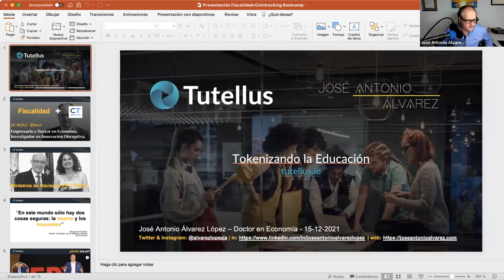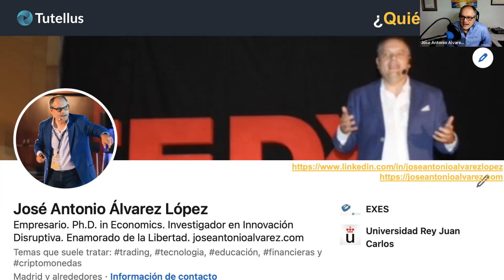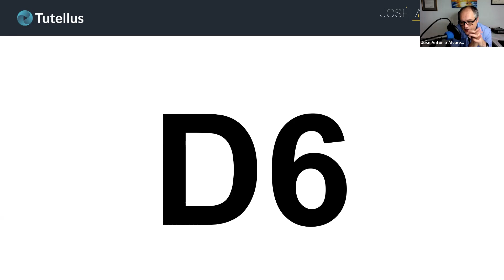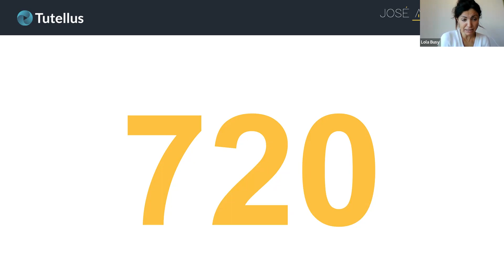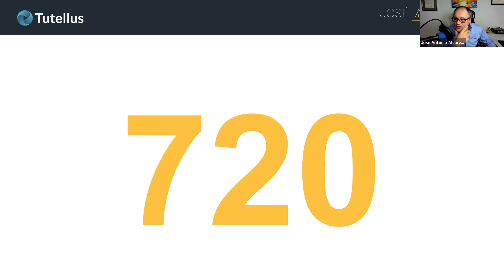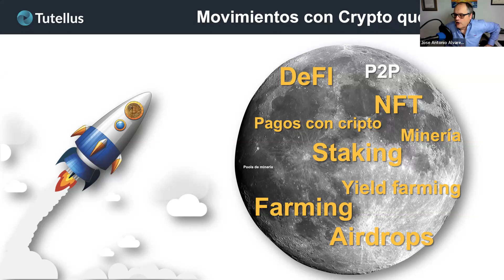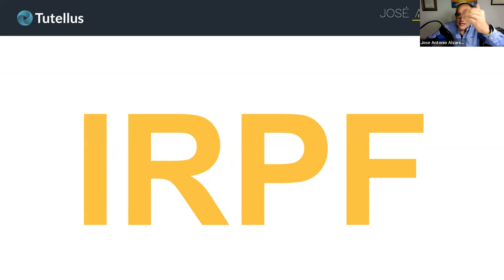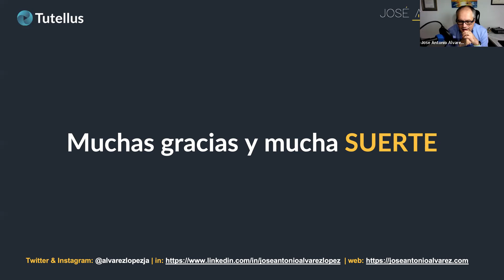☕café_Tutelliano 15/12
Aquí el café cripto de la semana. Recuerda que este espacio de actualidad cripto está abierto para cualquiera